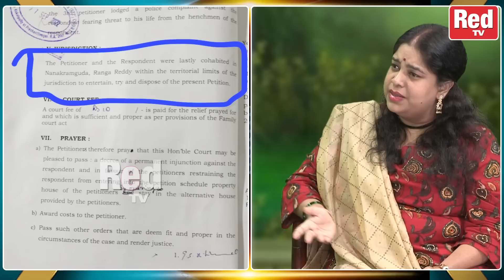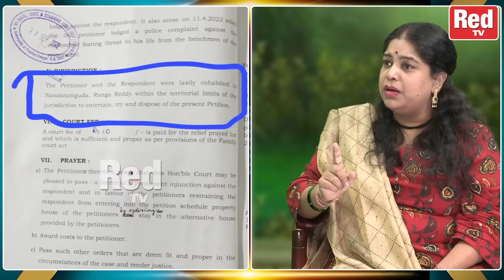Ramya Raghupathi Reveals Shocking Facts About Krishna Last Moments | Mahesh Babu | Naresh | Red TV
Watch:For More Latest Political/Movie Updates:

RED TV Nellore is a leading News/Media Web Channel giving the latest news on Telugu Topics.